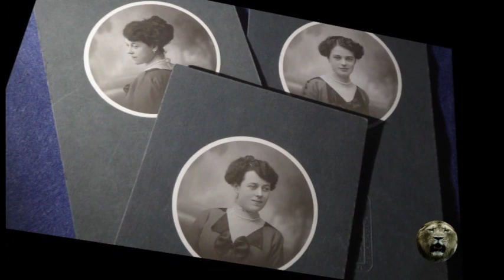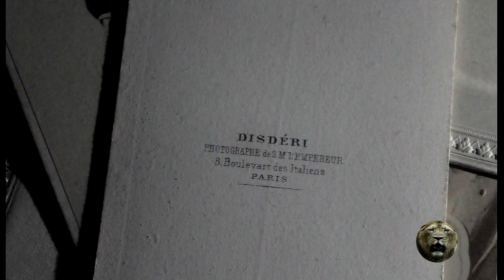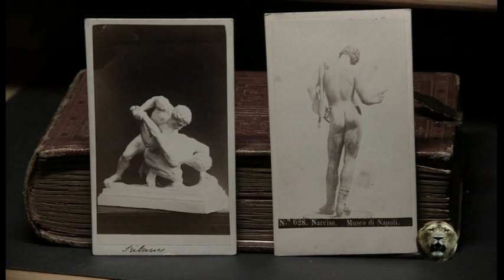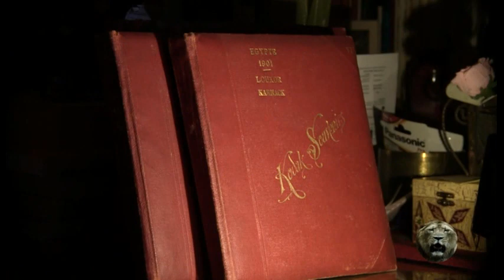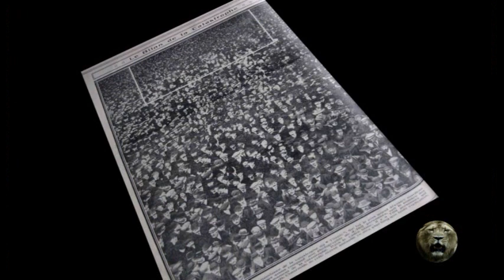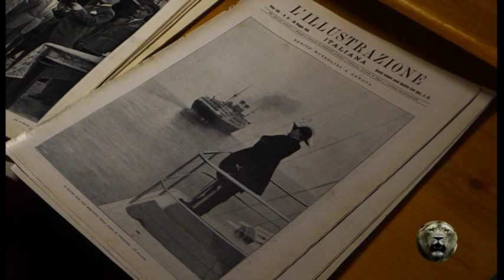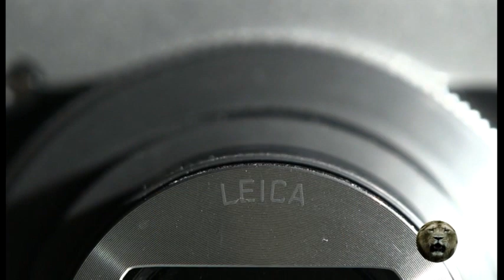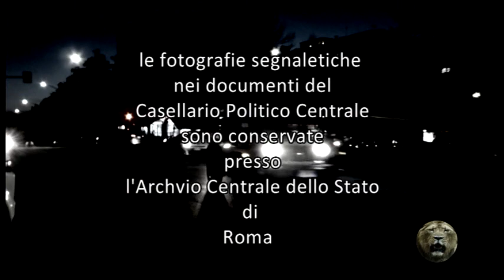Sulla fotografia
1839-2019. Una riflessione su alcuni momenti nella storia della fotografia in occasione dell' anniversario della presentazione dell'invenzione di Daguerre.